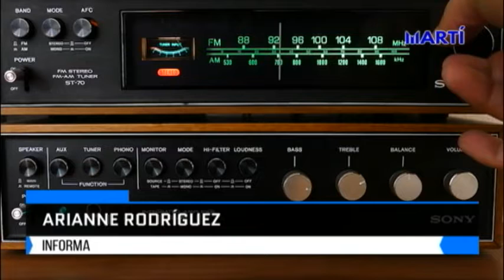Día Mundial de la Radio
Hoy 13 de febrero, y con motivo de la celebración del Día Mundial de la Radio, nuestras emisoras reafirman su compromiso con la lucha por la libertad de Cuba, y le rinden un homenaje a las nacientes estaciones independientes dentro de la isla.